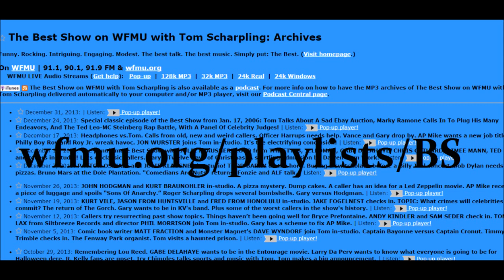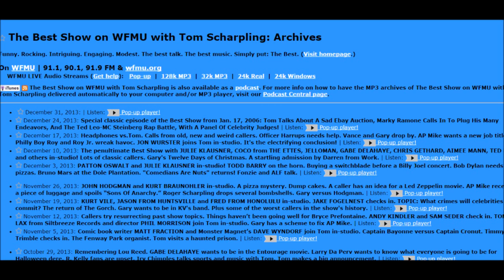The Best Show w/ Tom Scharpling: Star Wars Insider Leaks Episode Two Details (Dec. 2000)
Featuring Peyton Reed and Jon Wurster.